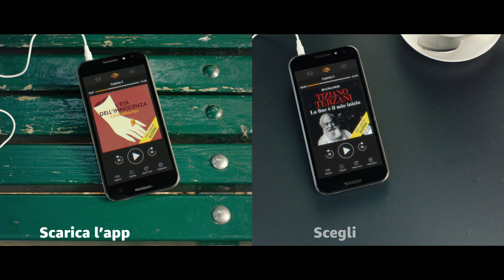Ci sono storie che rendono la vita più interessante